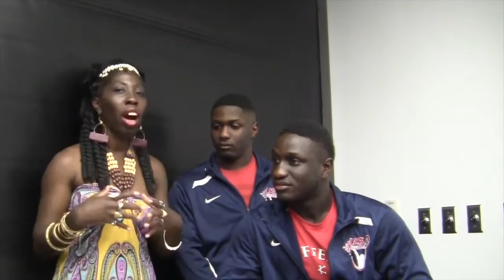Gullah/Geechee TV Ep 205 Pt 1-Cummings Brothers Weightlifting Champions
Tune in to Episode 205 of Gullah/Geechee TV (GGTV) to meet the weightlifting champions CJ and Omar Cummings.   Queen Quet interviews them about the trials for the US Olympics and their future competitions.  The Gullah Kinship Association's Single Leg Amputee Sports Association members drum in the champions at a St. Helena Branch Library celebration in their honor.